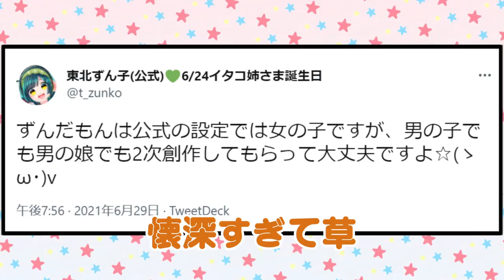ゆかり先生劇場『ずんだもん 男の子派 vs 女の子派論争』（VOICEROID劇場）